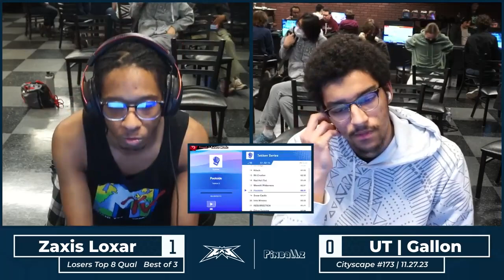Cityscape 173: Zaxis Loxar (Greninja) vs UT | Gallon (Pikachu, Aegis) Losers Top 8 Qualifier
Cityscape and Nightlife are hosted by EXE_Group in Austin, TX.